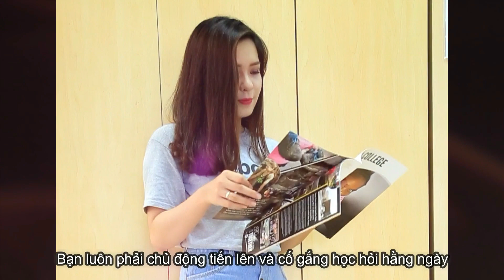Top 20 - Nguyễn Thị Bích Ngọc